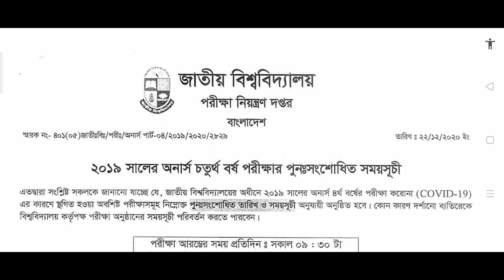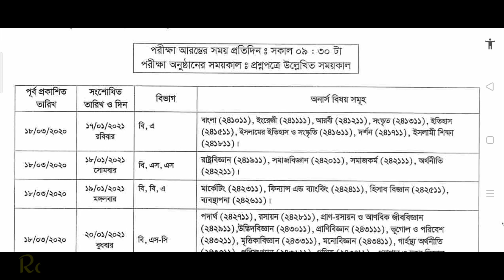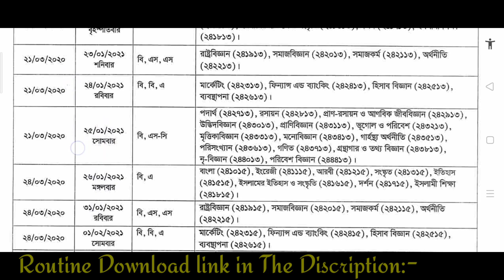National University Honours 4th Year Exam Routine 2020 From Fill Up Notice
Hi Guys
Today I will discuss  a important things .NU Honours 4th Year Exam Routine 2019 and Form Fill-Up Notice has published for academic session 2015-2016. National University Honours 4th Year Exam will start from 17th January 2021. Application form fill up for 4th year Bachelor BA/BSS/BBA/BSc courses 2019 under National University (NU) will begin on November 11, 2019. The form fill up will continue till 24th November 2019, Director (Acting) of Bureau of Public Relations, Information and Advice, Md. Foyjul Karim confirmed this via a press release.